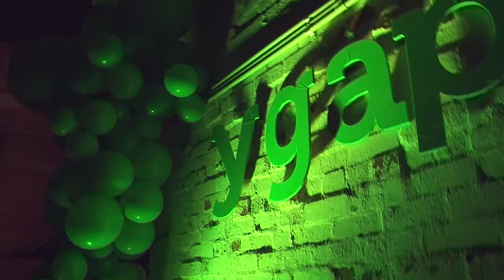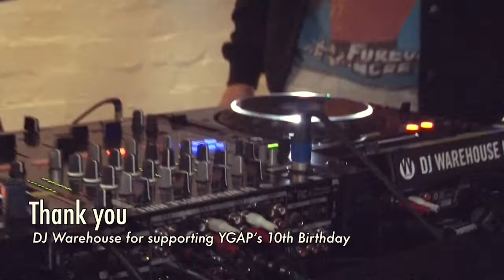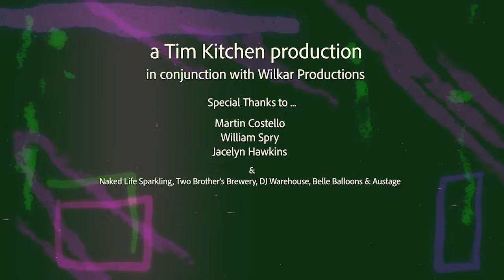Celebrating 10 Years of YGAP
Full version 5min 48sec